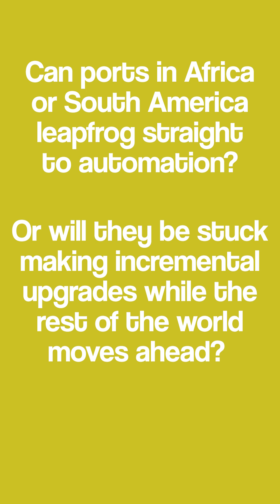Pt3 Automation Is Transforming Ports — But at What Cost?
From Rotterdam to Singapore, automation is reshaping ports — faster, cleaner, smarter.
But it also changes prices, jobs, and how global trade really works.